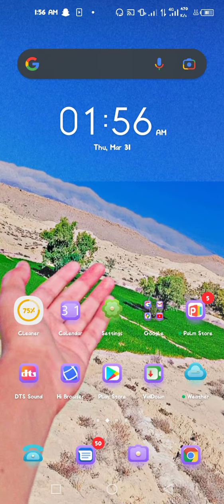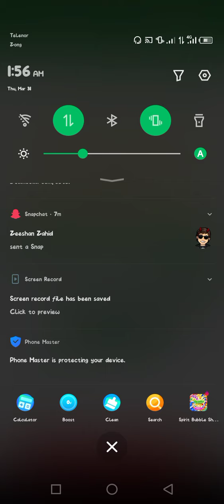download any video without out water marak on video